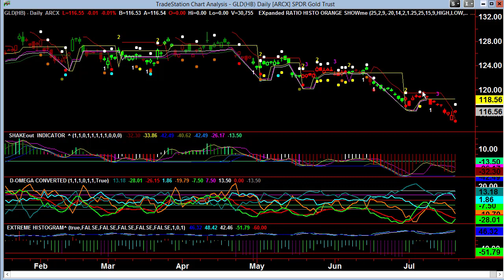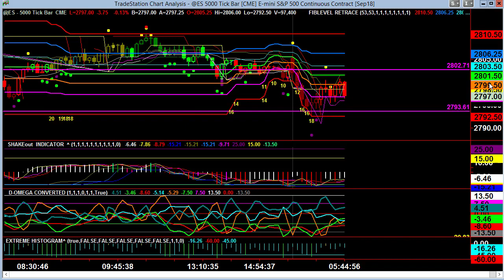Video Report July 23, 2018